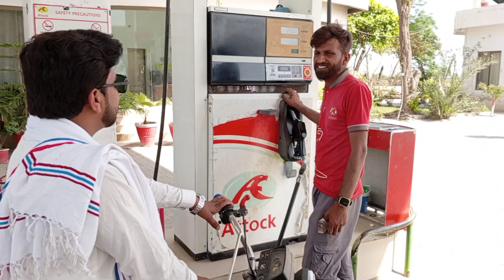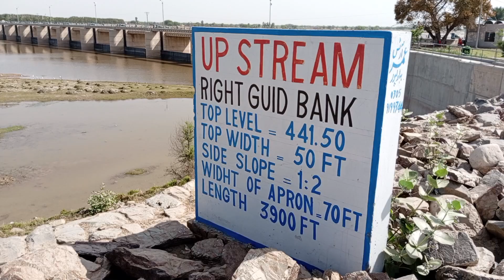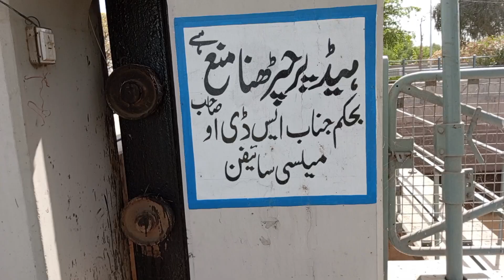safar me bahot maza aya